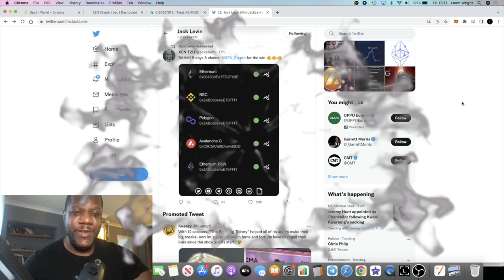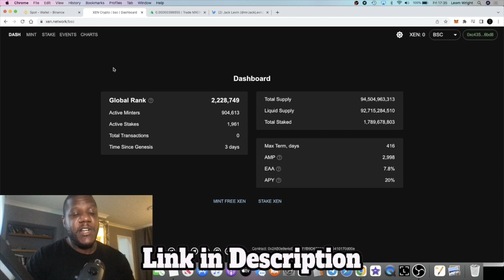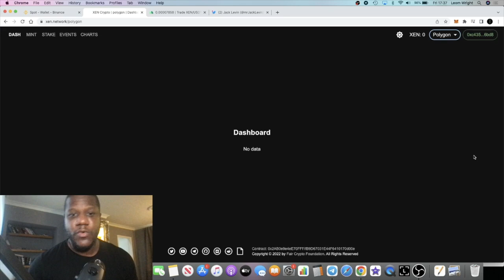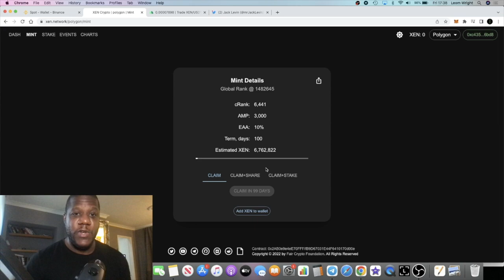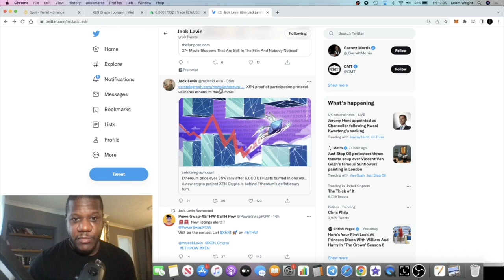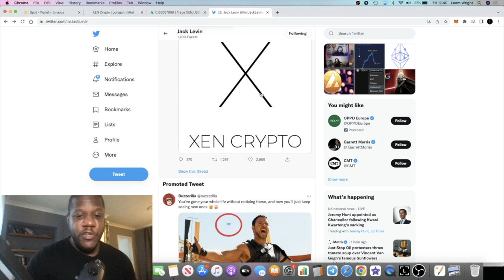XEN Crypto Now On 5 Networks So Far.. Is This GOOD OR BAD For XEN?